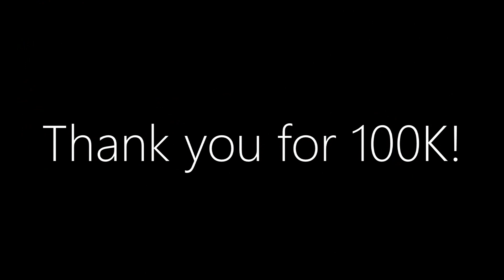Ariana Grande & Justin Bieber - Stuck with U /cover/ by Polly I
WOW! Thank you guys for being so supportive and I wish every single one of you happiness and health! I dedicate this song to you!❤